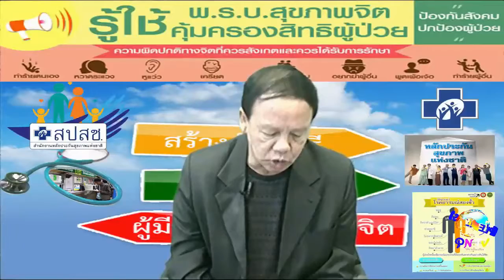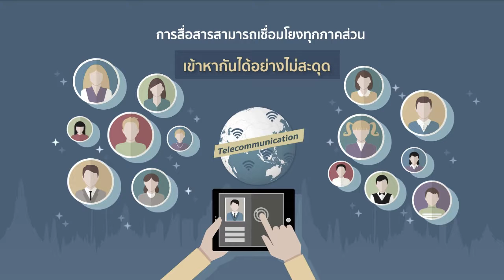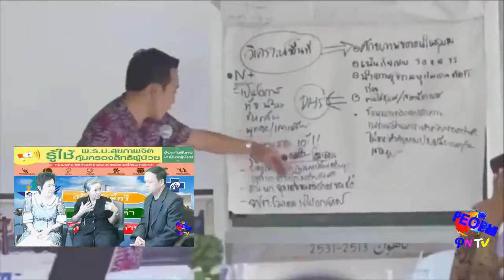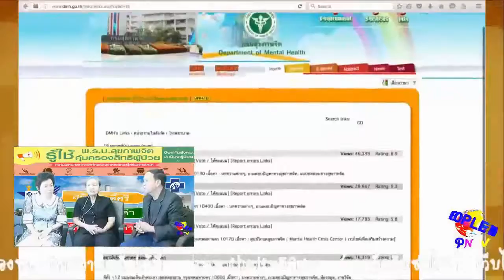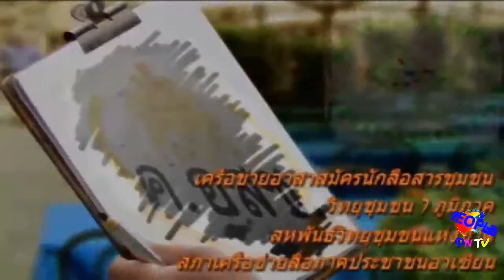ชวนคิดชวนคุย (เพื่อการปฏิรูป) วันที่ 26 พฤษภาคม 2560 (ฉบับเต็ม)